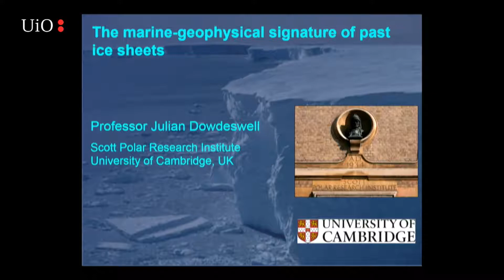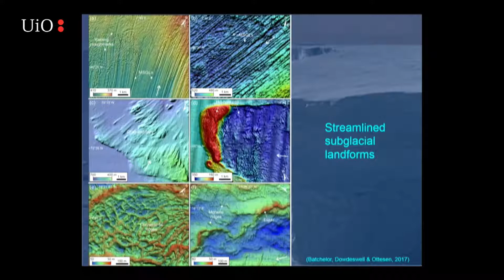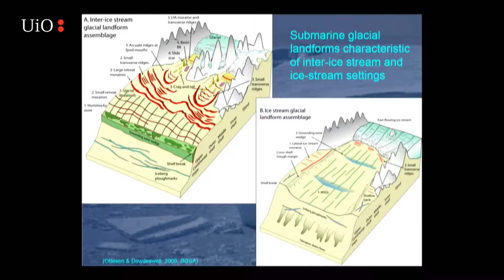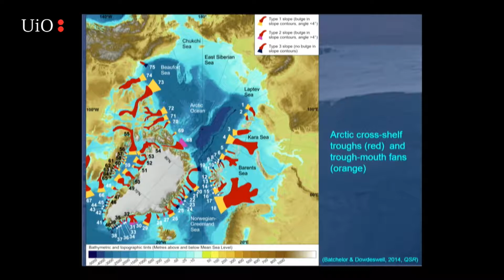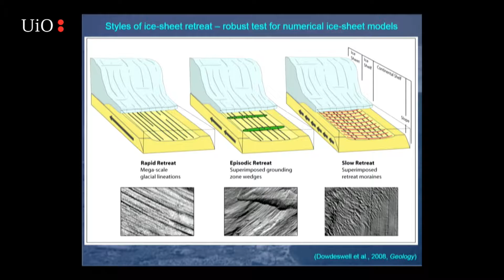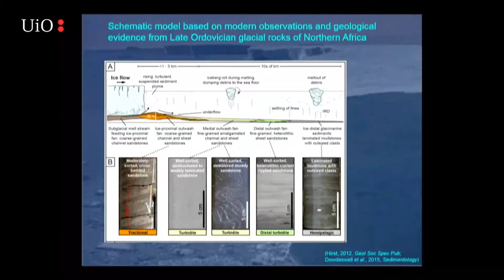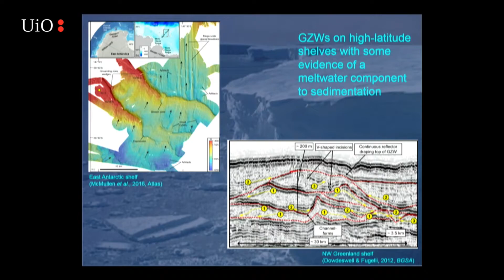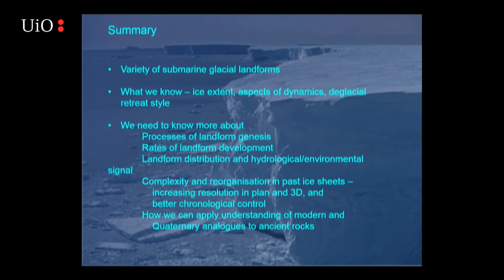Tellusdagen 2017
Note: Due to bad weather, the streaming will be start 15.00 instead of 14.00.

The Geosciences celebrate 100 years of geography at the University of Oslo.

Julian Dowdeswell: The Marine-Geophysical Signature of Past Ice Sheets

Note: The talk  by Geir Hestmark will not be streamed.